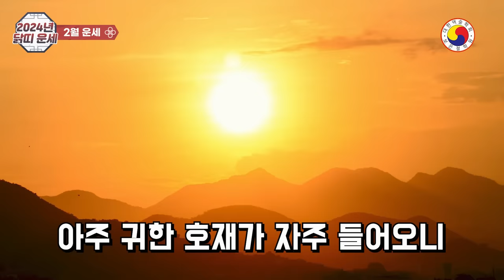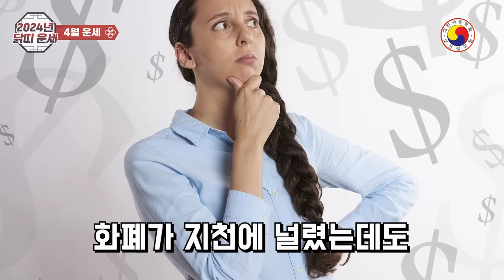2024 닭띠운세(2월~6월)갑진년 상반기 월별 토정비결!!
일부  예외가 있고,사주가 불길해도 노력을  통해 개운할 수 있습니다.